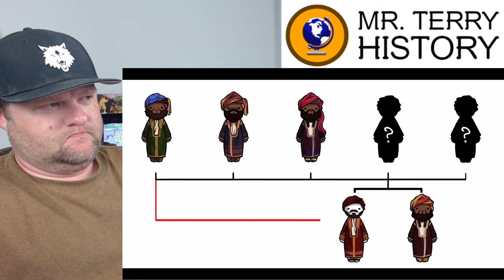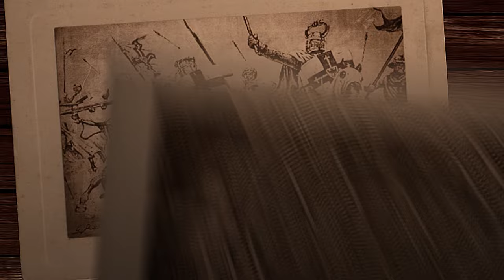The Shortest War EVER | Historically | History Teacher Reacts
Have you ever wondered what the shortest war ever was? Historically shares  the story behind this war! Watch the British and Zanzibar go at it in this animated video about the Anglo-Zanzibar War. Mr. Terry gets to talk about 19th century imperialism and make connections with other events from history.